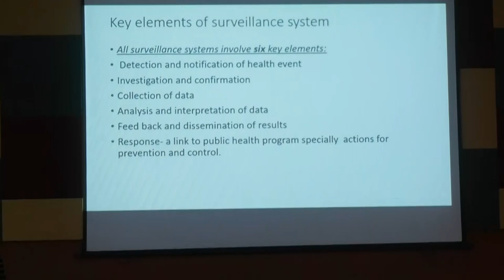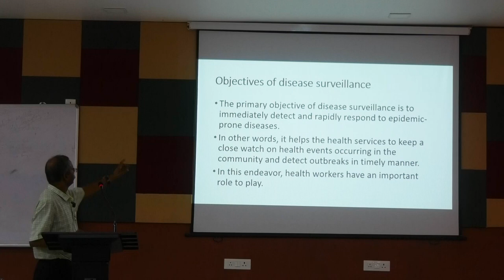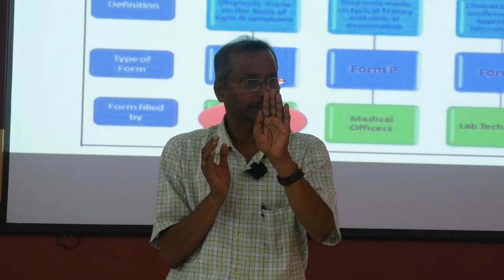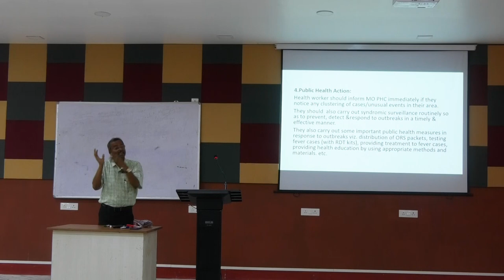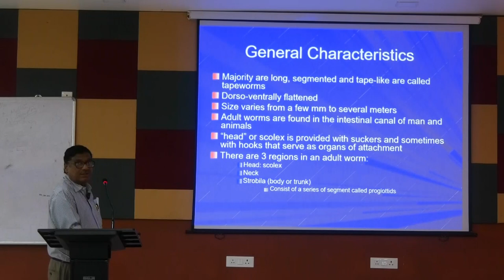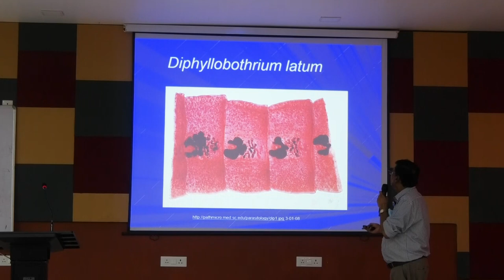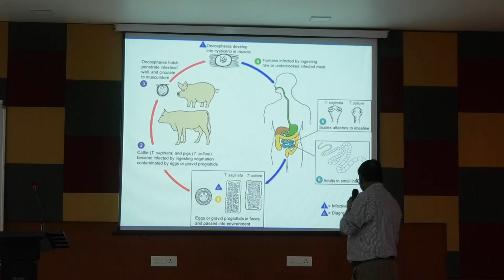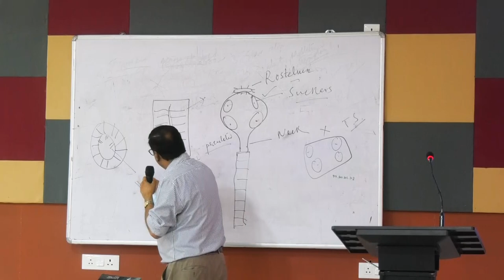Medical Parasitology Lecture: Tapeworm Infections (Taenia solium, Taenia saginata) | MBBS CLASS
This comprehensive medical parasitology lecture delves into the life cycles, pathogenesis, diagnosis, and treatment of tapeworm infections, specifically Taenia solium and Taenia saginata. The video covers a wide range of topics, including:

Morphology and life cycles of tapeworms
Geographical distribution of tapeworms
Pathogenesis of tapeworms: Intestinal obstruction, cysticercosis (Taenia solium)
Clinical manifestations of tapeworms: Abdominal pain, diarrhea, weight loss, seizures (cysticercosis)
Diagnosis of tapeworms: Stool examination, imaging studies, serological tests
Treatment of tapeworms: Antiparasitic drugs
Prevention of tapeworms: Proper cooking of meat, sanitation
The lecture is presented in a clear and concise manner, making it easy to follow and understand. It is an invaluable resource for medical students and healthcare professionals who want to learn more about medical parasitology.